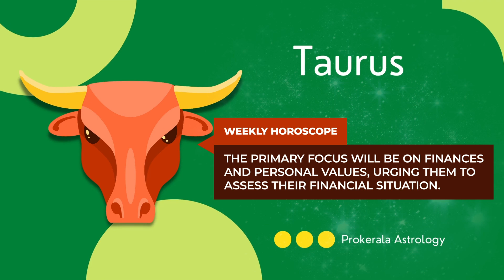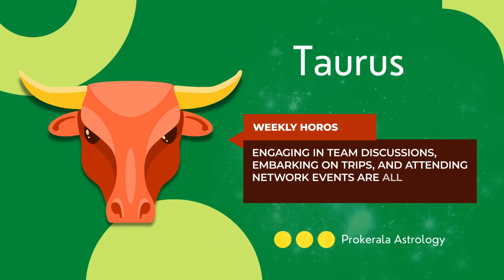Taurus Weekly Horoscope: May 28 to June 03, 2023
Want to know what this week has in store for you. Check out our May 28 to June 03, 2023 weekly horoscope to get a glimpse of the week ahead.